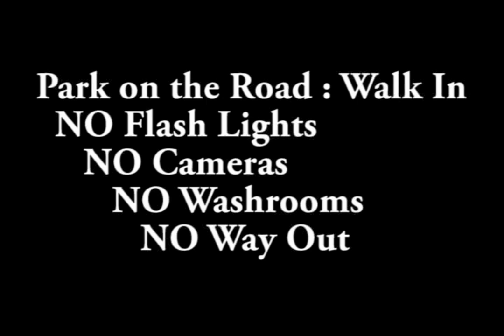Slate River Slaughter House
Highway 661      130 Slate River
 Home of the Slate River Slaughter House
October 22 - October 31    7pm - 10pm
Park on the Road
No Flash Lights
No Cameras
No Wash Rooms